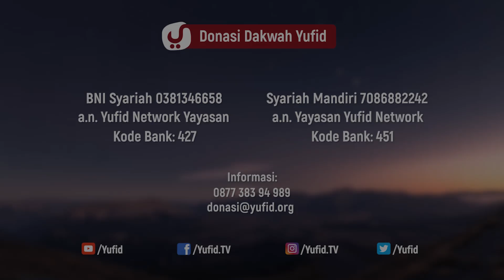Jangan Remehkan Sedekah - Ustadz Dr. Syafiq Riza Basalamah, M.A. - 5 Menit yang Menginspirasi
Menginfakkan harta yang thayyib (baik) dan penghasilan yang halal di jalan Allah termasuk ibadah yang paling agung. Sebagaimana ibadah itu bisa dilakukan dengan anggota badan, maka ibadah juga bisa dilakukan dengan harta. Oleh karenanya, Allah Subhanahu wa Ta’ala menetapkan zakat sebagai salah satu rukun Islam. Zakat ialah menyerahkan sebagian harta yang merupakan hak bagi orang miskin yang meminta-minta maupun orang miskin yang menahan diri dari meminta-minta. Allah memasukkan zakat sebagai bagian dari sedekah sekaligus bagian dari rukun Islam. Demikian pula Allah Subhanahu wa Ta’ala mewajibkan sedekah dalam kafarat (denda atas pelanggaran larangan), seperti kafarat sumpah, kafarat zhihar (ucapan suami yang menyamakan istrinya dengan ibu kandung atau mahramnya), dan kafarat membunuh hewan buruan di tanah haram atau bagi orang yang sedang ihram. Allah Subhanahu wa Ta’ala mewajibkan beberapa kafarat dengan tebusan harta. Adapun sedekah selain itu, maka hukumnya sunnah, bahkan termasuk ibadah sunnah yang paling afdhal (utama).

Membelanjakan harta yang halal dalam rangka taat kepada Allah juga termasuk bentuk jihad yang termasuk amalan yang paling mulia. Bahkan, berdasarkan ayat Al-Qur’an, jihad di jalan Allah dengan harta lebih didahulukan dibandingkan jihad dengan jiwa. Hal ini karena jihad dengan harta dapat memberikan manfaat yang lebih luas. Maka sepatutnya seorang muslim mengetahui hal ini sehingga ia dapat menunaikan kewajiban yang Allah bebankan atasnya berkenaan dengan sebagian hartanya yang merupakan jatah bagi orang miskin. Di samping itu, seyogyanya ia menyedekahkan kelebihan hartanya dan tidak menahannya. Terlebih di bulan yang diberkahi dan musim kebaikan ini. Hendaknya seseorang tidak meremehkan sedekah meskipun dengan jumlah yang sedikit. Karena Allah Subhanahu wa Ta’ala kelak akan menyelamatkan seseorang dari neraka dengan sebab sedekah separuh kurma. Nabi shallallahu ‘alaihi wa sallam bersabda,

فَاتَّقُوا النَّارَ وَلَوْ بِشِقِّ تَمْرَةٍ فَمَنْ لَمْ يَجِدْ فَبِكَلِمَةٍ طَيِّبَةٍ

“Jagalah diri kalian dari neraka meskipun hanya dengan sedekah setengah biji kurma. Barangsiapa yang tak mendapatkannya, maka ucapkanlah perkataan yang baik.” (HR. Bukhari no. 1413, 3595 dan Muslim no. 1016)

Video 5 menit yang menginspirasi kali ini Ustadz Syafiq Riza Basalamah hafizhahullah menjelaskan tentang kisah Inspiratif dari Umirul Mukminin Aisyah Radhiallahu Anha tentang Seorang Ibu yang memberikan sebutir kurma untuk kedua anaknya. Yuk simak langsung saja simak pelajaran dari kisah inspiratif berikut.